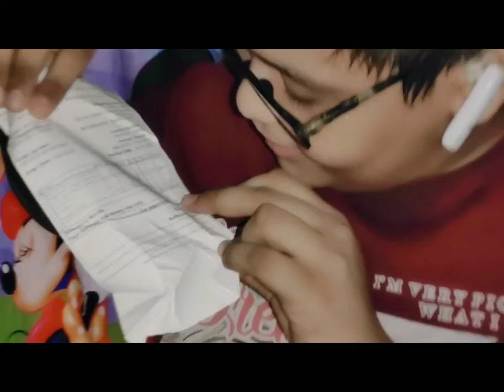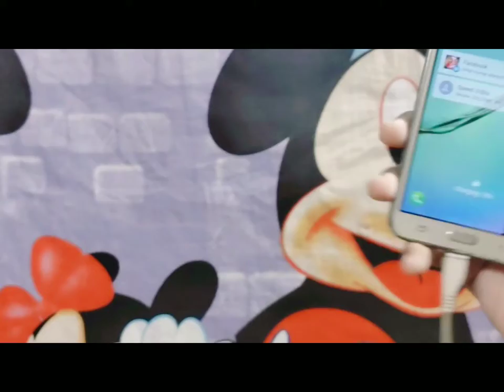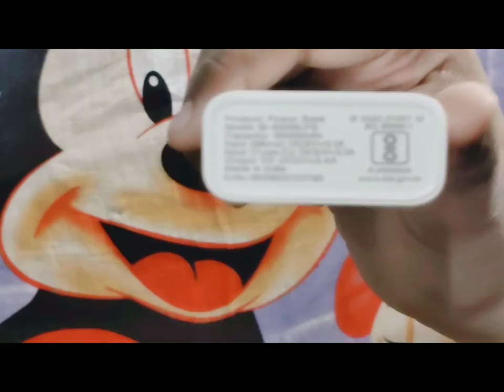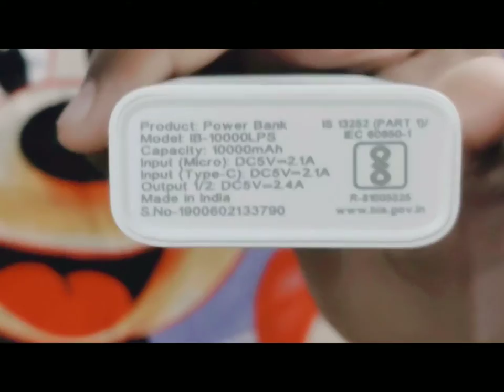#Surprise from Amazon#unboxing of powerbank#review of the product#charing speed# useful or not##